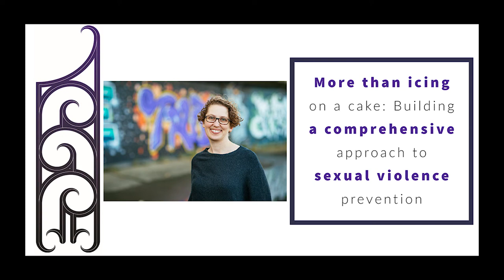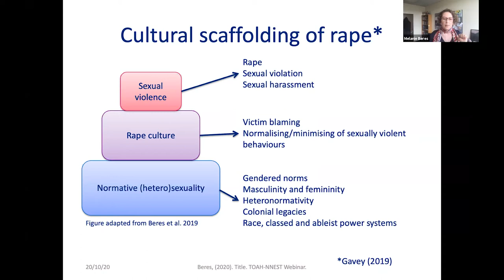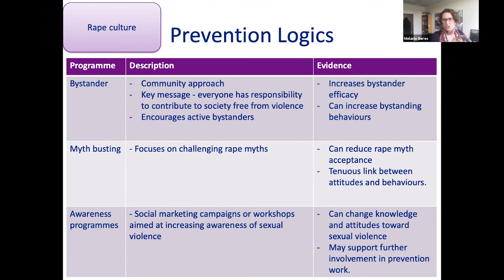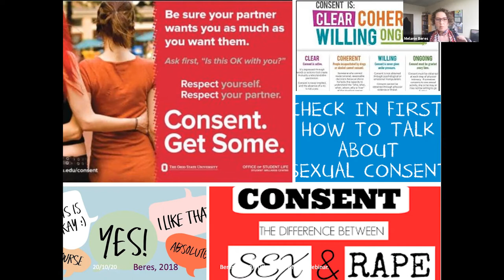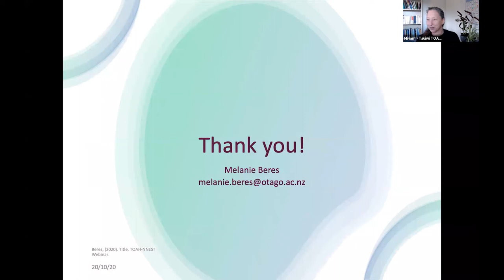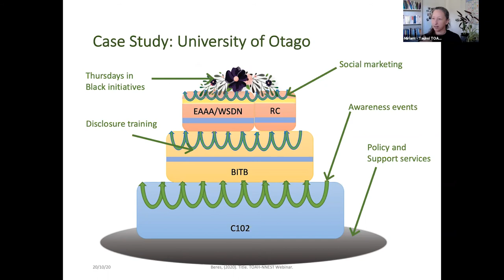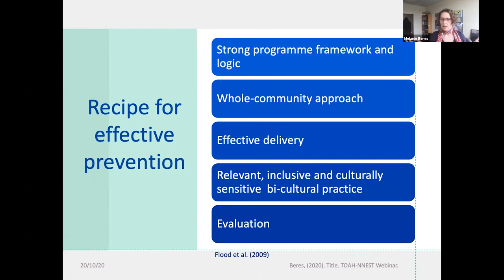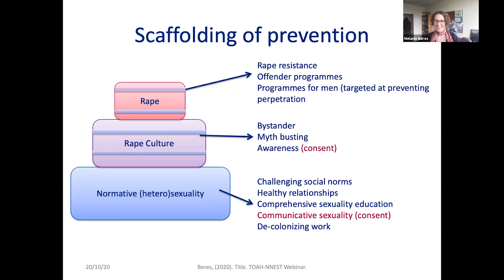Tauiwi Caucus Presents - More than icing on a cake: A comprehensive approach to SV prevention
Tauiwi Caucus Presents: More than icing on a cake: Building a comprehensive approach to sexual violence prevention

No single programme will solve the problem of sexual violence. Instead, the eradication of sexual violence requires a range of approaches that work together. Central to a well-designed approach to prevention is a clearly articulated framework, or programme logic. This presentation will:
Outline the importance of using a clear programme logic that describes how the approach will create desired change.
Unpack the limits of consent education for eradicating sexual violence
Present a case-study to demonstrate how multiple prevention programmes can be put together to work towards a violence-free Aotearoa.

Melanie Beres - Associate Professor
Melanie Beres is an Associate Professor at the University of Otago in the School of Social Sciences and the Academic Director of Te Whare Tāwahrau the University’s sexual violence support and prevention centre. She has worked in the sexual violence support and prevention for 25 years as a support worker, educator and researcher. Her research career has focused on sexual consent, looking at how people understand their partners’ willingness and consent. She also works on sexual violence prevention programmes to understand their effectiveness and potential for creating change. Assoc. Prof. Beres has consulted on the development of national sexual violence prevention programmes including Mates and Dates and Loves me not.